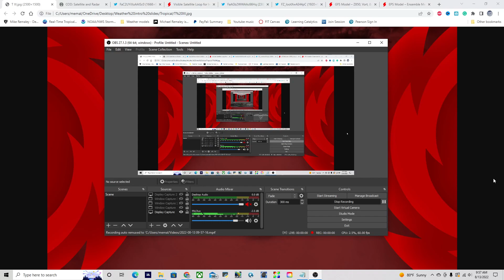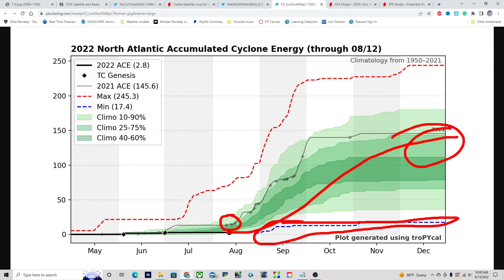When Should We Expect Tropical Storm Danielle to Form?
The Atlantic basin is ramping up, and new tropical cyclones could be forming soon, how bad will they get and when could they be forming?

Timestamps:
0:00 Opening
0:23 Overview of Atlantic
1:02 Invest 98L near Texas
1:51 Rainfall threat from 98L
2:36 Is our hurricane season slow??
4:02 Hurricanes forming soon in the Atlantic??!
5:58 Closing